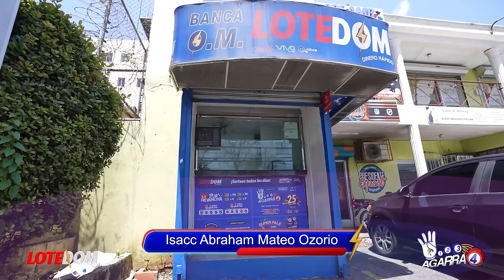¡El PRM Le Va A Entrar A Leonel Desde Ya! ¡El Procurador Que Hará A Omar Presidente En El 28!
Acaba de ocurrir algo que puede dar un giro drástico a la situación en el vecino país de Haití.

3,500 por hora. Grabación a 1080. Entrega de material editado.

 día.

5,000 por cada video no mayor a 2 minutos.